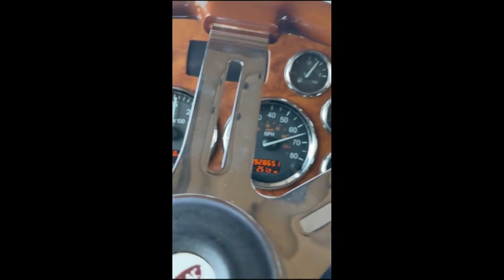2006 PETERBILT 379EXHD For Sale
2006 PETE 379 Ext Hood with 550 HP CAT and 18 Spd Trans.  Truck has Tilt / Tele Steering and Cold A/C.  Truck runs out super strong.  280" Wheel Base.  See Videos.